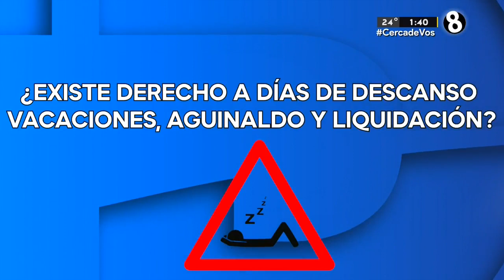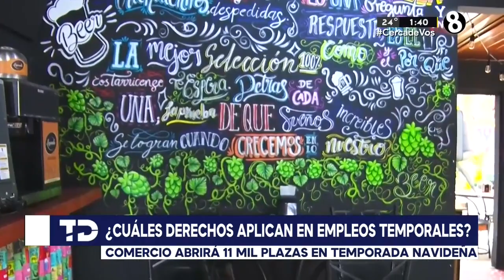Empleos temporales: conozca sus derechos trabajando en esta modalidad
Comercio abrirá 11.000 plazas en temporada navideña.